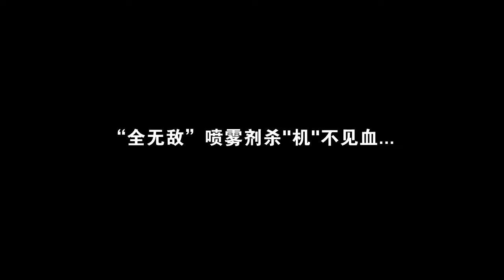最終的秘密武器 中國傳媒大學南廣學院動畫與數位藝術學院第102級畢業展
"銀河互動2013「第七屆 華人大學院校 數位聯合畢業展」

作品簡介：

製作團隊：
李曦
胡浩然